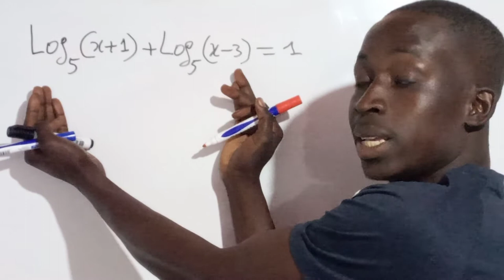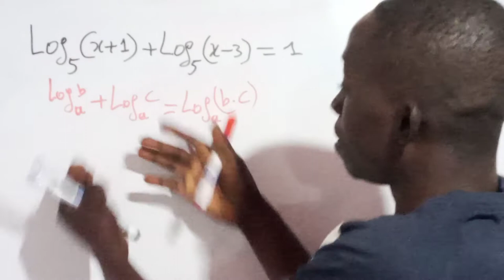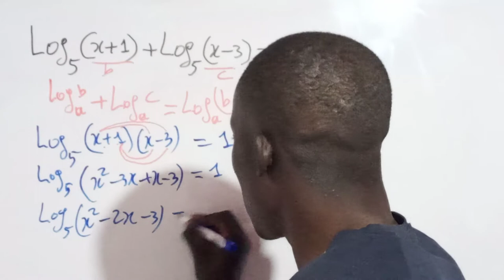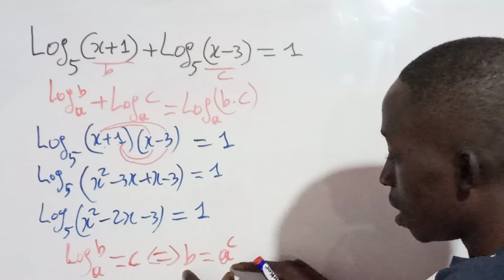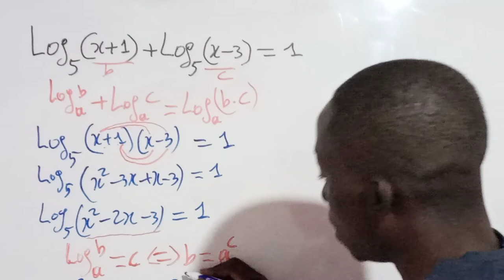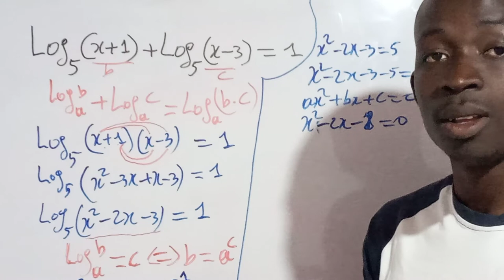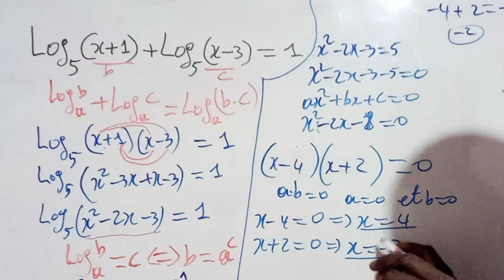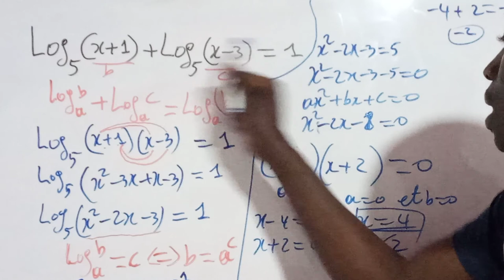LOGARYTHME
SU CHANÈL SA WP JWENN SOLISYON PU PWOBLM MATEMATIK U TE GENYEN AN RETE BRANCHE